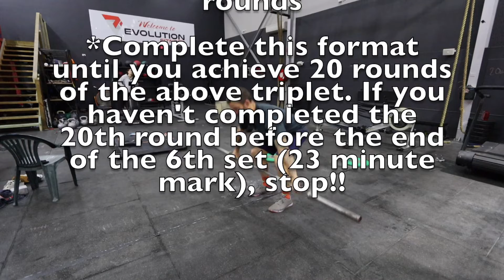This has to stop...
No such thing as too sexy.